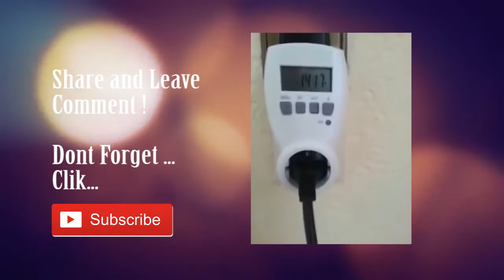Teknologi JETMAN , membuat orang bisa terbang bebas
Seorang pilot Yves Rossy (lahir 27 August 1959) asal swiss berhasil membuat sebuah rancangan mesin jet yang bisa disandang dan menjadikan manusia seperti burung yang bisa terbang bebas. Sungguh menajubkan dan semoga video ini mengispirasi bagi yang belum tau

Terima Kasih